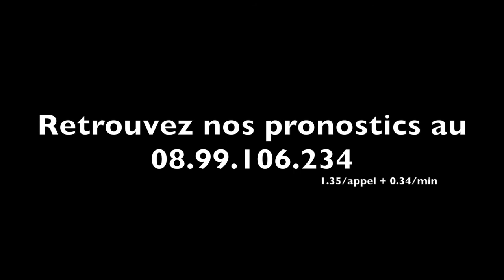S. GUARATO nous parle de ROXANE GRIFF et REVE DE BEYLEV pour le Prix de Bretagne 2013 - A2TURF.COM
L'entraîneur Sébastien GUARATO présente REVE DE BEYLEV et ROXANE GRIFF au départ de ce Prix de Bretagne 2013.
ROXANE GRIFF n'est autre que la tenante du titre. D'ailleurs elle n'a plus gagné à l'attelé depuis cette grosse performance en début d'hiver 2012.
REVE DE BEYLEV, lui, effectue une petite rentrée.
Des propos clairs de la part de leur mentor pour vous mettre sur la bonne piste vous attendent ici.